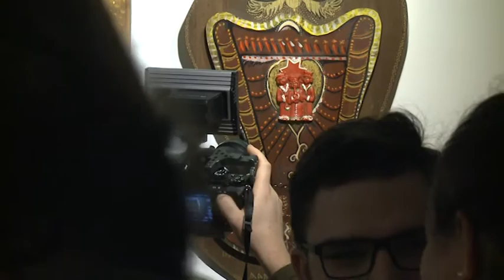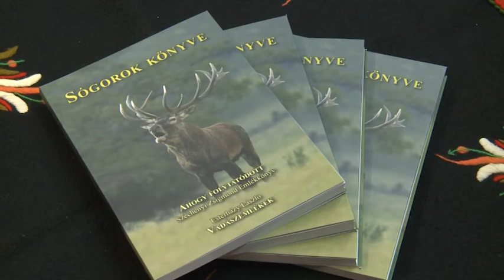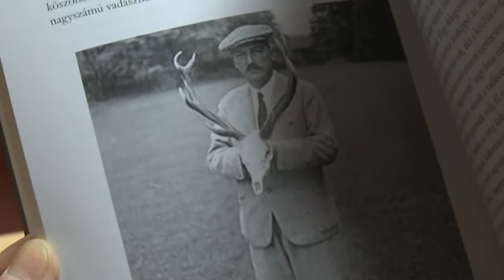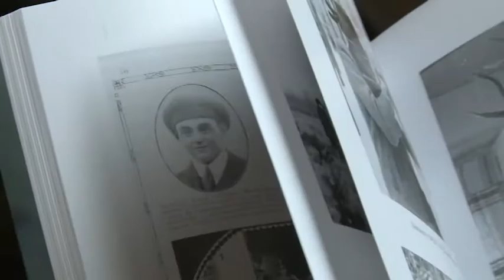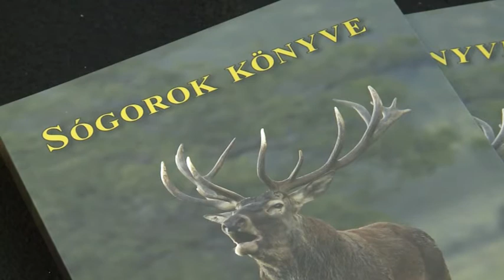2018.02.13. - Paletta magazin